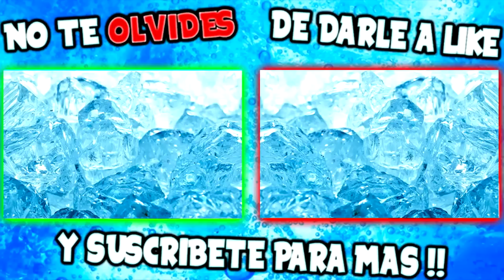ESPECIAL 3.544.751 SUSCRIPTORES MEGA SORTEO 🍀🍀!!